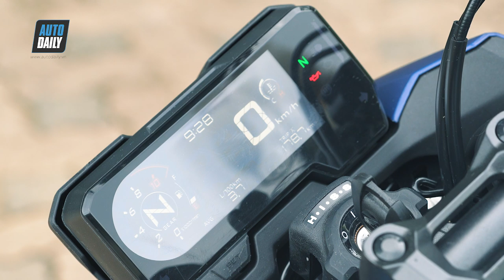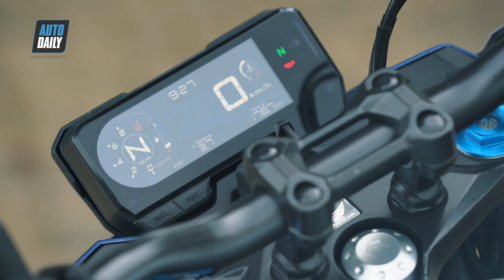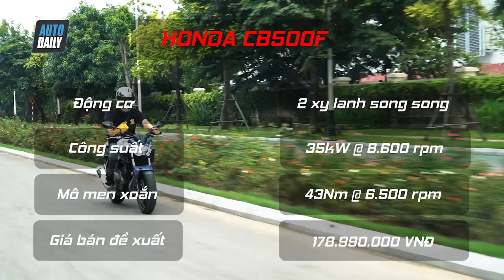Chạy thử và đánh giá Honda CB500F: Nakedbike 500 phân khối vừa túi tiền |Honda CB500F Review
Về thiết kế tổng thể, Honda CB500F 2019 vẫn duy trì dáng vẻ mạnh mẽ với những đường nét thiết kế cơ bắp quen thuộc. Thiết kế của CB500F là sự cân bằng giữa việc đảm bảo yếu tố thẩm mỹ và tính thực tiễn, đáp ứng nhu cầu của người sở hữu về một mẫu xe vừa cuốn hút trong phong cách vừa thân thiện trong trải nghiệm.

Xe được trang bị khung xe dạng kim cương khỏe và nhẹ được tinh chỉnh độ linh hoạt mang lại phản hồi tốt hơn cho xe trong các điều kiện vận hành khác nhau. Toàn bộ hệ thống chiếu sáng và hiển thị trên xe được sử dụng bóng đèn LED.